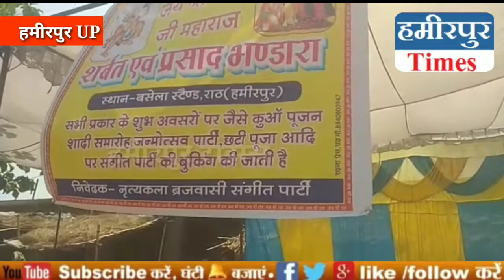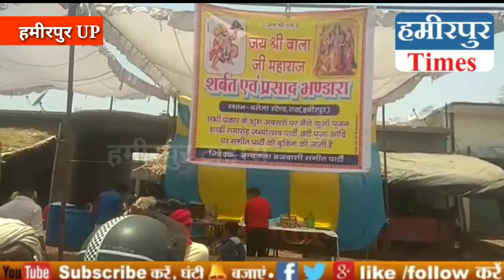हमीरपुर के इस भंडारे में लोगो ने पाया प्रसाद साथ ही राहगीरों को रोक रोक कर खिलाया प्रसाद